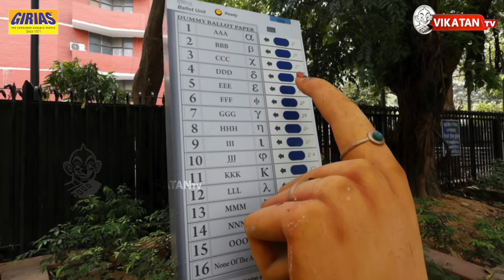அதானி, அம்பானியை ராகுல் ஏன் விமர்சிக்கவில்லை? மோடி பேச்சால் குழப்பத்தில் பாஜக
'தற்போது நடைபெற்றுவரும் நாடாளுமன்ற மக்களவை பொதுத்தேர்தலில், மூன்று கட்ட வாக்குப்பதிவு நிறைவடைந்திருக்கிறது. இன்னும் நான்கு கட்டத் தேர்தல் நடைபெறவிருக்கிறது. இந்த நிலையில், தெலங்கானாவில் தேர்தல் பரபரப்புரையில் ஈடுபட்ட பிரதமர் மோடி, இந்தியாவின் முன்னணி தொழிலதிபர்களான அம்பானி, அதானி பெயர்களை தனது உரையில் குறிப்பிட்டார். இந்த வீடியோவில் விரிவாக பார்க்கலாம்

Host : Ram Shankar
Script : Palaniyappan
Camera : Hariharan
Edit : Lenin
Channel Manager : Kamali kamaraj